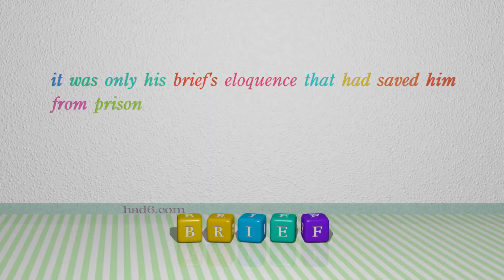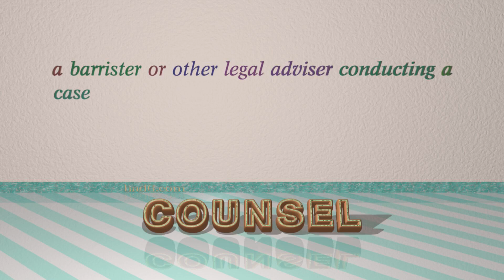barrister - 4 nouns which are synonym to barrister (sentence examples)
This video examines barrister as a noun. Here, 4 nouns, which have meanings similar to that of barrister in standard English, are introduced through sentence examples. These synonyms help you to remember the meanings of this group of words for improving your vocabulary.